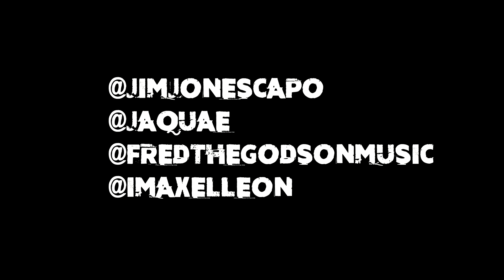Jim Jones x Jaquae x Axel Leon x Fred The Godson - Mirror Mirror (Dir. By Kapomob Films)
RIP FRED! THIS VIDEO WAS SHOT IN 2017